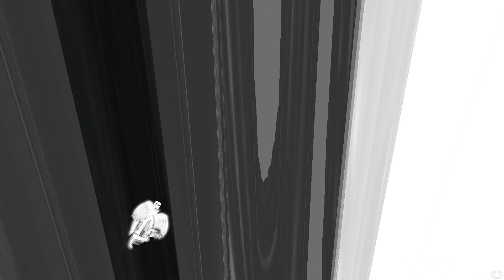Infini Trailer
Lose yourself in Infinity... but never lose Hope.
A mind-bending experience.